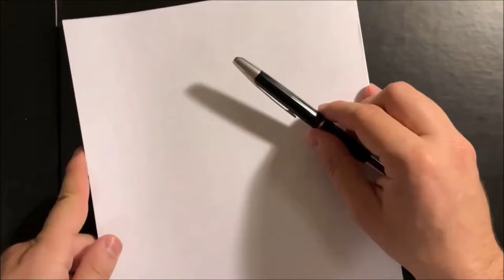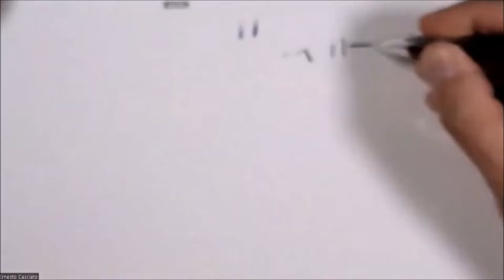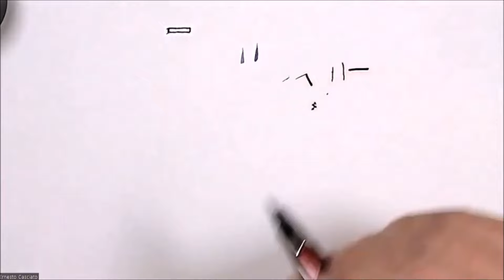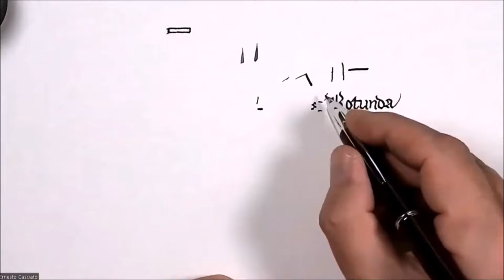Capless Stilografica Navhalur, Pilot, Majohn - My Favorite Pen, Taormina, Casciato, Affinati - CSR